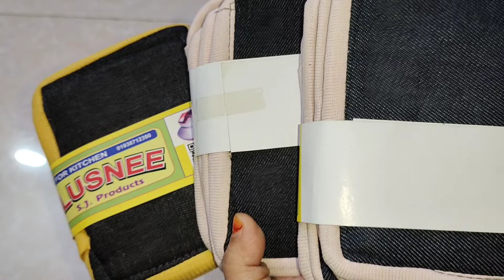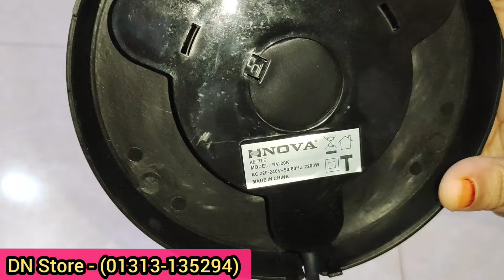সংসার জীবনের শুরুর দিকের কষ্ট চিরকাল স্থায়ী থাকে না ধৈয ধরলে একদিন সুফল পাওয়া যায়